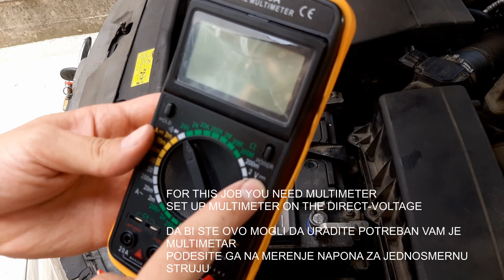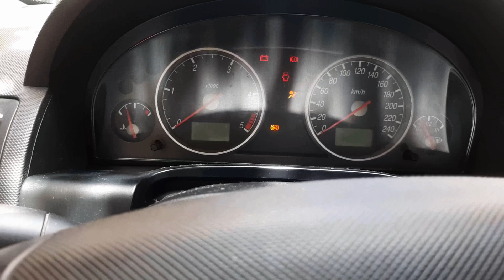How to check if accumulator is charging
Kako da proverite vaš akumulator da li se puni